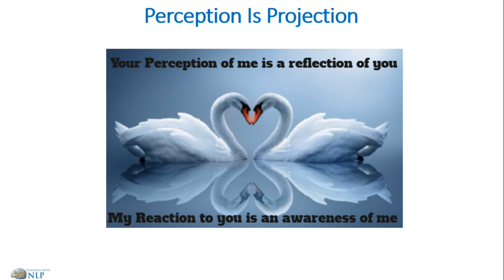Free NLP coaching course. Video 5- Perception is Projection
This is video 5 in the free NLP coaching course series

In this video we take a look at Perception is projection.
We can only perceive what is already in our consciousness. This comes from a guy called Carl Jung, who was a Swiss psychologist and one of the 3 fathers of psychology, along with Freud and Adler.  He said what we perceive is who we are. What we perceive outside ourselves is who we are. That means we can’t perceive anything out side of ourselves that is not us.